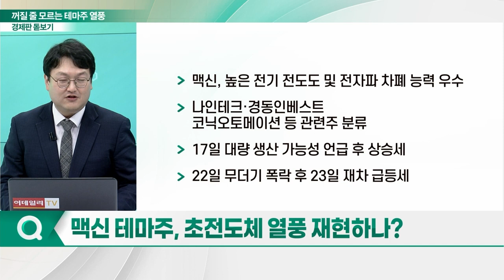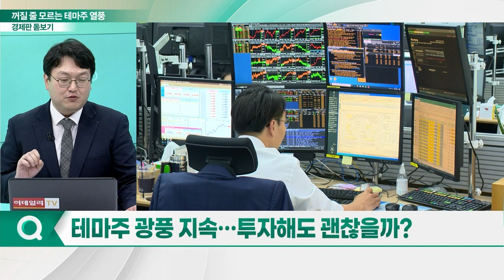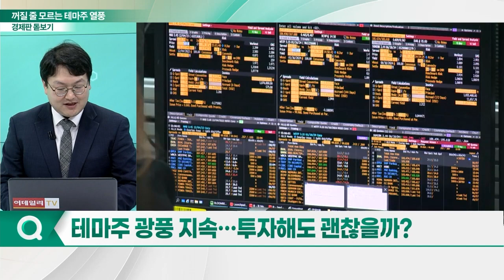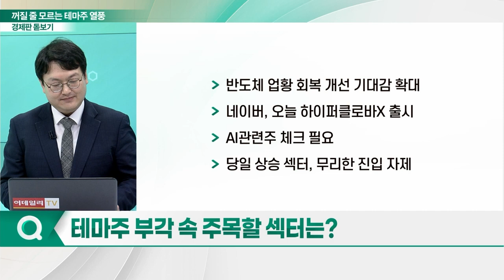꺼질 줄 모르는 테마주 열풍... 혼란한 국내 증시, 언제까지?_경제판 돋보기 (20230824)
Q. 상승 전환한 초전도체株… 다시 살아나나?
Q. 맥신 테마주, 초전도체 열풍 재현하나?
Q. 오늘 후쿠시마 원전 오염수 방류… 관련주 이슈는?
Q. 테마주 광풍 지속… 투자해도 괜찮을까?
Q. 테마주 부각 속 주목할 섹터는?